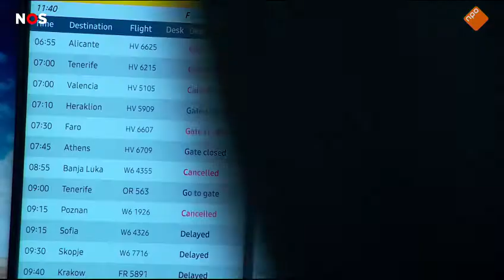Vliegverkeer Eindhoven Airport gehinderd door de mist